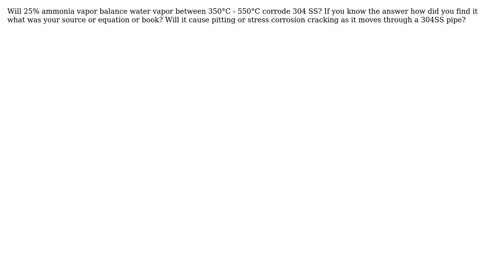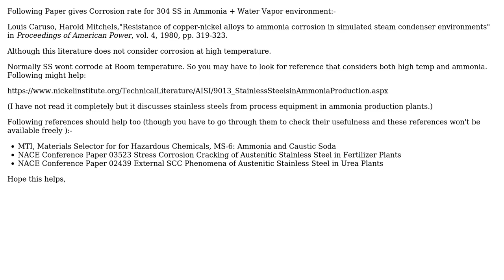Engineering: Will ammonia vapor corrode 304SS?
With thanks & praise to God, and with thanks to the many people who have made this project possible! You are responsible for your own actions.